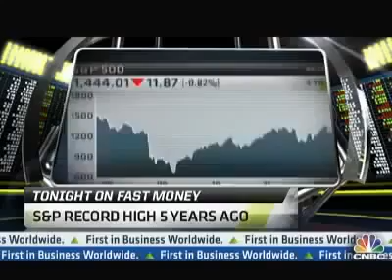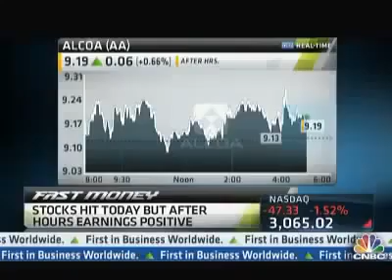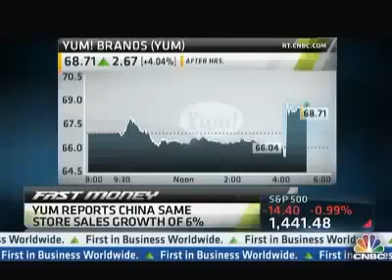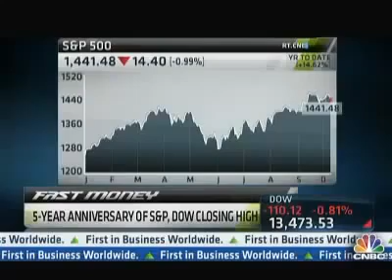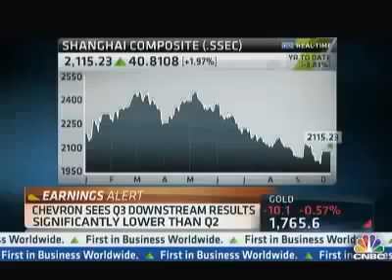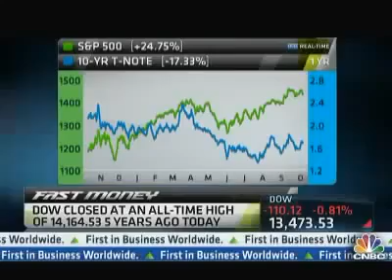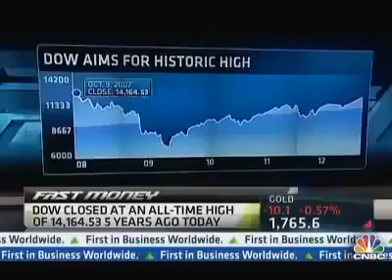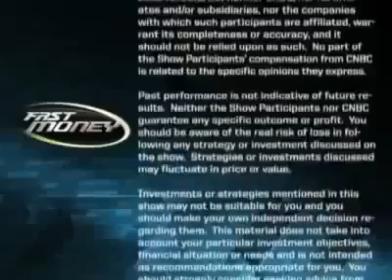Marc Faber - US Economic Collapse By End Of 2013 - Economy Has Been Destroyed!